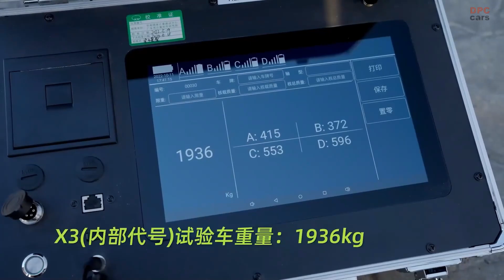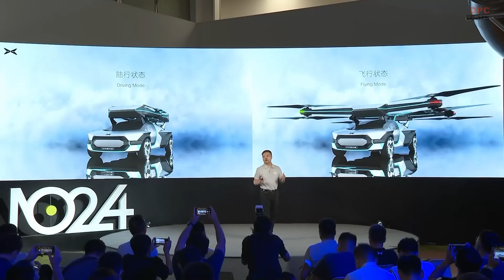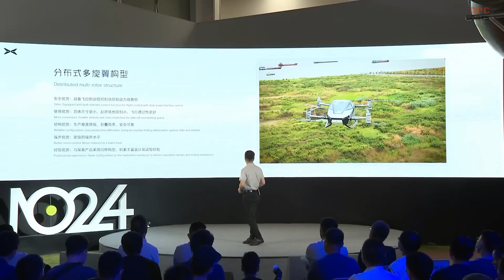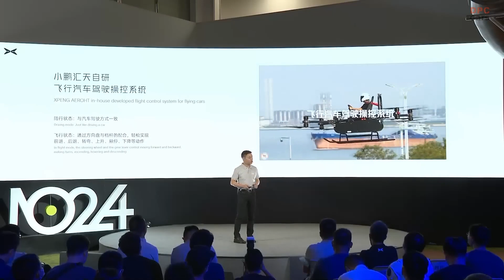Xpeng VTOL Flying Electric Car First Flight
Xpeng VTOL Flying Electric Car First Flight Presentation Highlights.